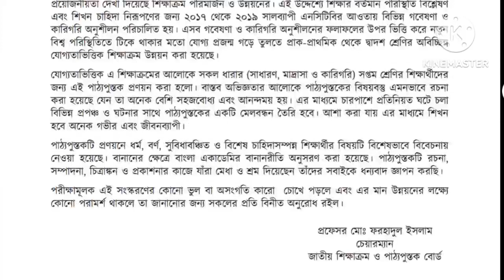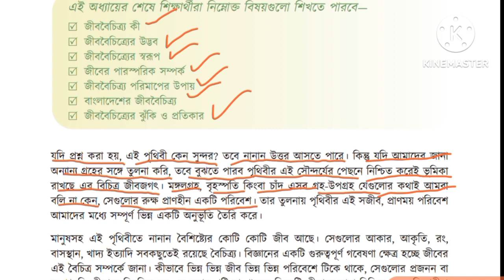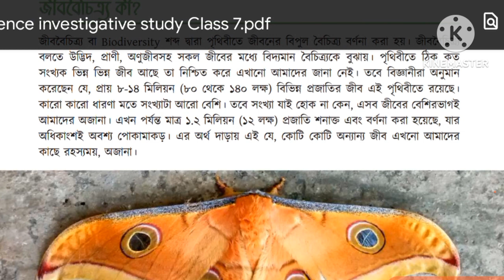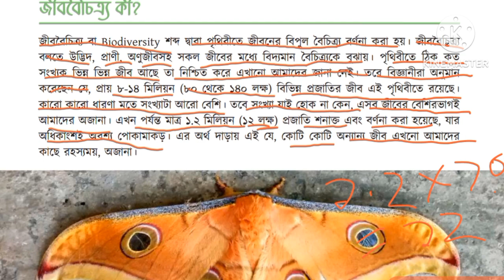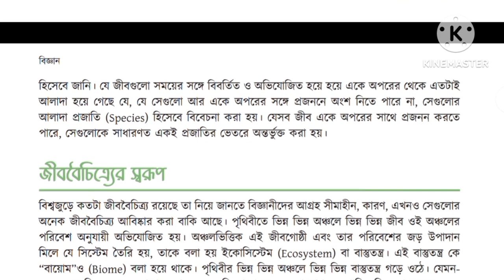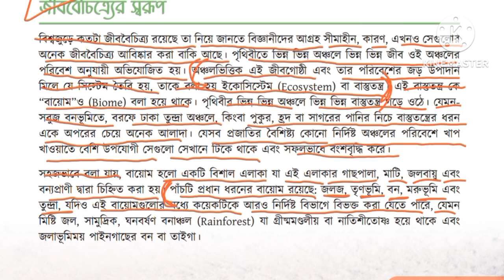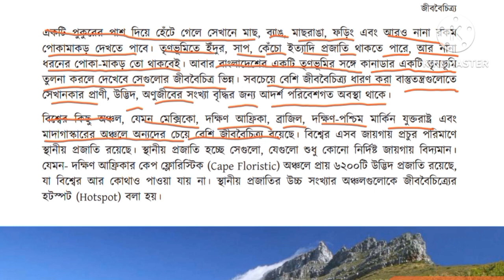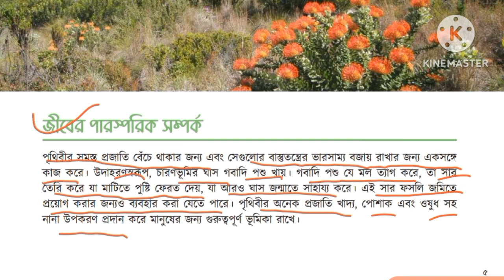৭ম শ্রেণি বিজ্ঞান ১ম অধ্যায়। জীববৈচিত্র। অনুসন্ধানী পাঠ। Class 7 science chapter 1 2023(part 1).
৭ম শ্রেণি বিজ্ঞান ১ম অধ্যায়। জীববৈচিত্র (part 1)। অনুসন্ধানী পাঠ। Class 7 science chapter 1 2023.

Clads 7 science chapter 3